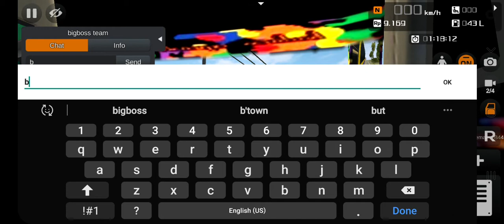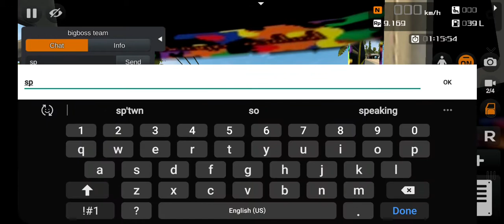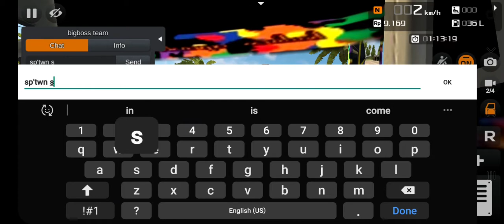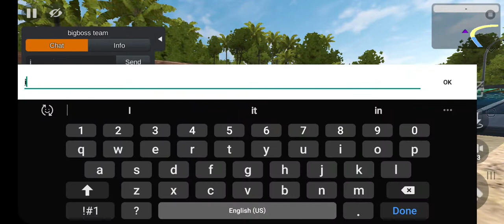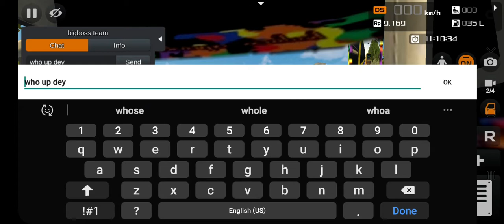bajan minibus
mmg fully active